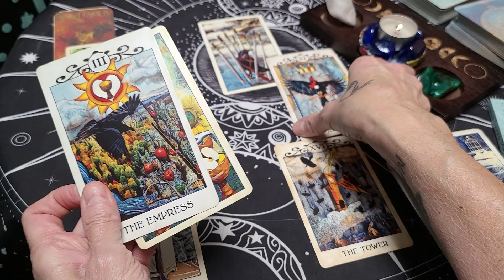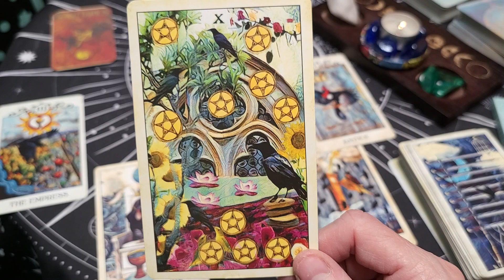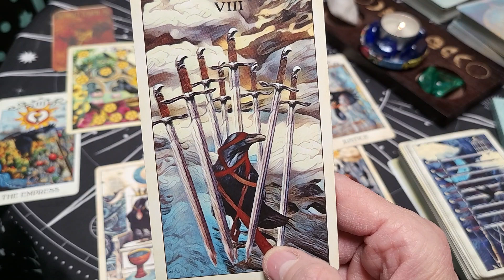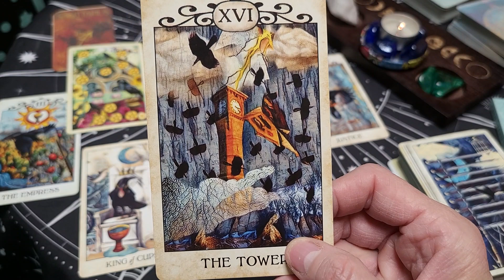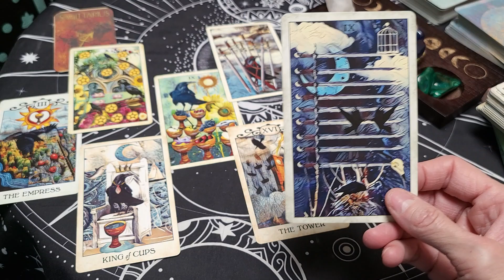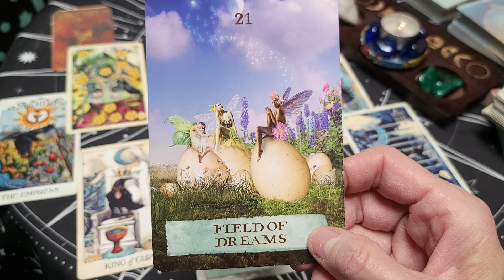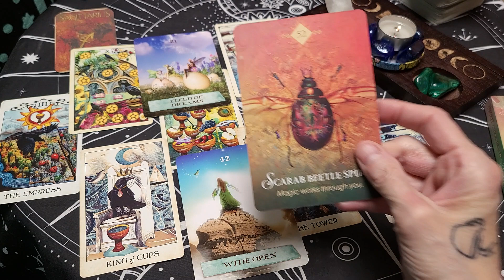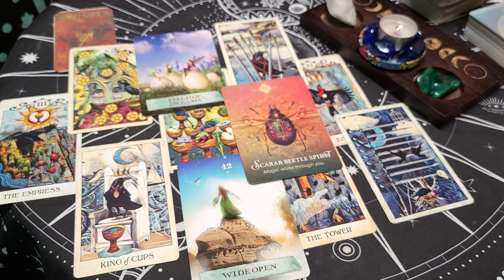Sagittarius ♐️ 'Something Extraordinary is Coming to you!'Mid-Jan ~Feb Tarot & Oracle Card Reading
Health/Career/Finance /Love
Welcome Sagittarius to Forest for the Trees Tarot and to your Mid-month Tarot and Oracle card  reading for mid - January ~ February 2023. This is a general tarot and oracle card reading and will not resonate with everyone.  Checking your moon and rising signs may give you more information and guidance if needed. I would love to hear if this tarot reading resonates with you and how.
xo~Rudi

To find your natal chart and for those who are curious about Astrology

Decks Used:
Crow Tarot
Enchanted Map